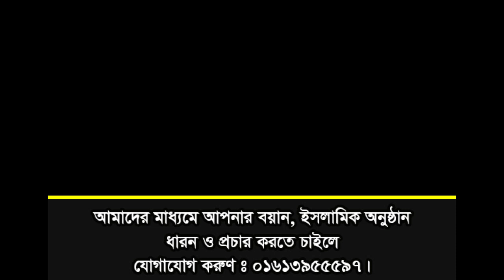২১/১২/২০২০ - পিটায়া পিটায়া ব্যারিস্টারী ‍শিখাইছে - কঠিন হুংকার - মাওলানা ইয়াসিন আরাফাত - ০১৯৫০০৮০৭৩০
Lecturer-  Mawlana Yasin Arafat
Presented by : Best Bangla Waz

আমাদের ভিডিওটি দেখার জন্য আপনাকে আন্তরিকভাবে ধন্যবাদ। দ্বীনের তথা ইসলামের সঠিক কথাগুলো অন্যদের কাছে ছড়িয়ে দেবার ইচ্ছা নিয়ে আমাদের ভিডিওগুলোকে সবার কাছে শেয়ার করার অনুরোধ রইলো।

প্রযোজনা ও পরিবেশনায়ঃ Best Bangla Waz

. সতর্ক বানী .
দয়া করে আমাদের কোন ভিডিও কপি করে ইউটিউবে দিবেন না যদি দেন তাহলে আইনানুগ ব্যবস্থা নেওয়া হবে। এমনকি আপনার চ্যানেলটি বন্ধও হয়ে যেতে পারে।

⚠️ Warning ⚠️

This audio-visual element is copyrighted by Best Bangla Waz, any unauthorized publishing is strongly prohibited.